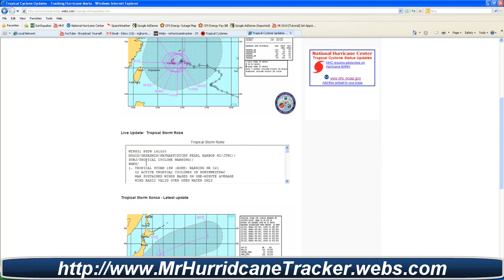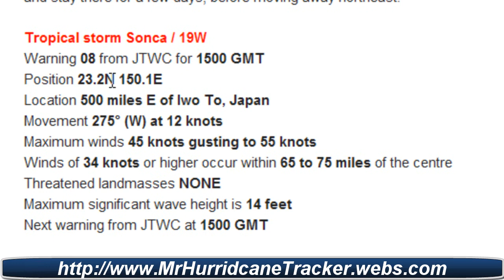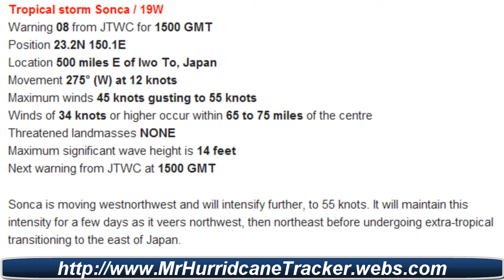Tropical Cyclone update Tracking Roke and Sonca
NORTHWESTERN PACIFIC OCEAN
Tropical storm Roke / 18W
Warning 21 from JTWC for 1500 GMT
Position 26.1N 129.6E
Location 105 miles E of Kadena AB, Okinawa
Movement 210° (SSW) at 3 knots
Maximum winds 40 knots gusting to 50 knots
Winds of 34 knots or higher occur within 80 to 100 miles of the centre
Threatened landmasses Okinawa
Maximum significant wave height is 19 feet

Roke is moving westnorthwest and will not intensify very much. It is expected to reach Okinawa and stay there for a few days, before moving away northeast.

Tropical storm Sonca / 19W
Warning 08 from JTWC for 1500 GMT
Position 23.2N 150.1E
Location 500 miles E of Iwo To, Japan
Movement 275° (W) at 12 knots
Maximum winds 45 knots gusting to 55 knots
Winds of 34 knots or higher occur within 65 to 75 miles of the centre
Threatened landmasses NONE
Maximum significant wave height is 14 feet

Sonca is moving westnorthwest and will intensify further, to 55 knots. It will maintain this intensity for a few days as it veers northwest, then northeast before undergoing extra-tropical transitioning to the east of Japan.

TROPICAL DISTURBANCE UPDATE
NORTHWESTERN PACIFIC OCEAN
Update from JTWC for 0600 GMT
System 95W
Position 19.1N 128.7E
Location 530 miles SE of Taipei, Taiwan
Likelihood of tropical cyclone formation is LOW

System 96W
Position 19.8N 114.9E
Location 150 miles SSE of Hong Kong